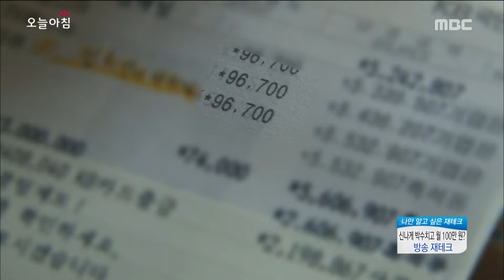[Morning Show] Broadcasting investment techniques 집 빌려주고 돈 벌기!? '방송 재테크' [생방송 오늘 아침] 20160425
Broadcasting investment techniques 집 빌려주고 돈 벌기!? '방송 재테크'